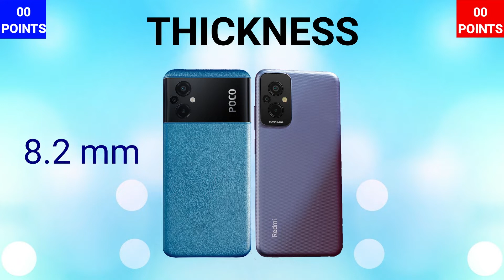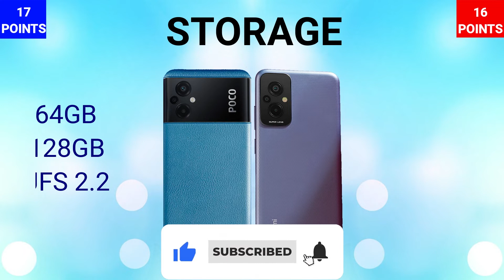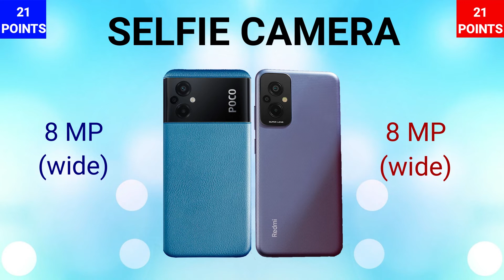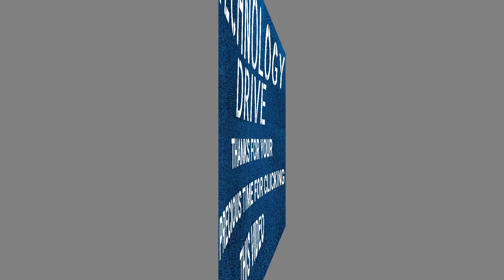Xiaomi Redmi 11 Prime VS Xiaomi Poco M5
IN THIS VIDEO WE ARE COMPARING XIAOMI POCO M5 WITH XIAOMI REDMI 11 PRIME. IF YOU ARE IN A MOOD TO BUY ONE OF THESE PHONES THEN WATCH THIS VIDEO FIRST AND THEN MAKE A DECISION.

XIAOMI REDMI 11 SERIES
XIAOMI POCO M5
POCO M5

🎵 Track Info:

Title: In The Eyes by Peyruis